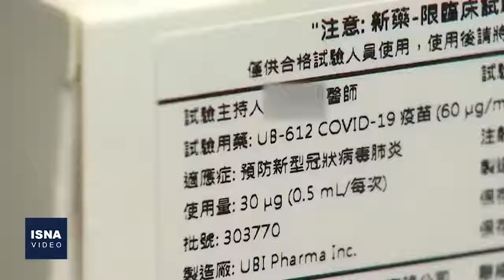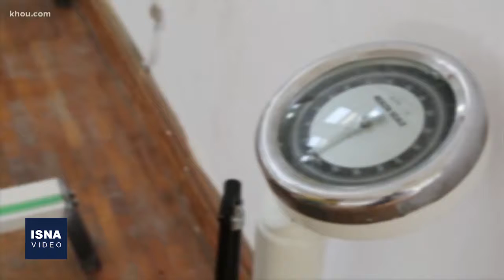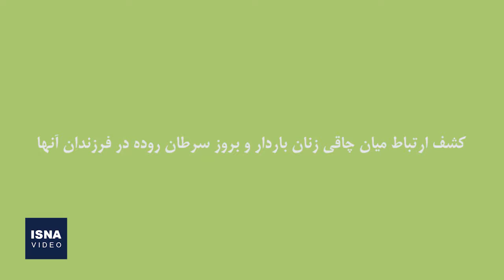از تحقیق درباره واکسن کرونا تا سریع‌ترین سیارک منظومه شمسی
در این شماره از بستۀ اخبار علم و فناوری ایسنا، تازه‌ترین خبرها از تحقیقات واکسن‌های کووید-19، ارتباط میان دود آتش‌سوزی با زایمان زودرس، شناسایی سریع‌ترین سیارک منظومه شمسی و دو خبر دیگر را مرور می‌کنیم.